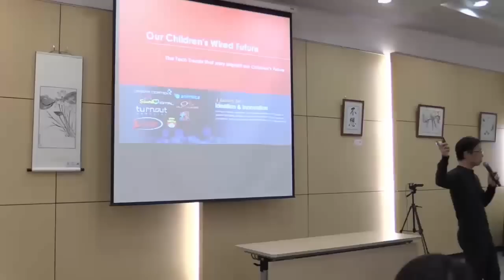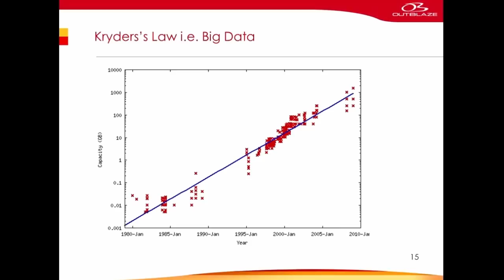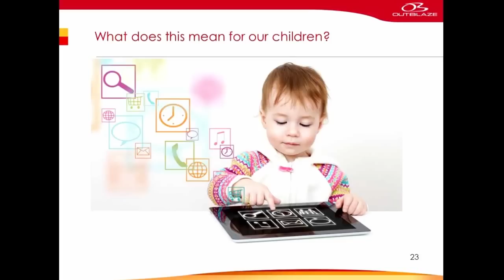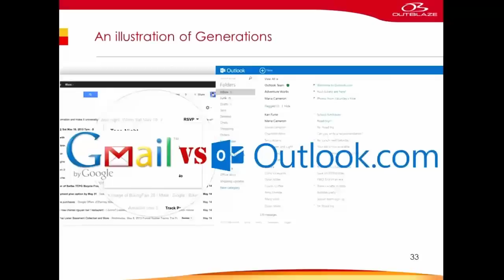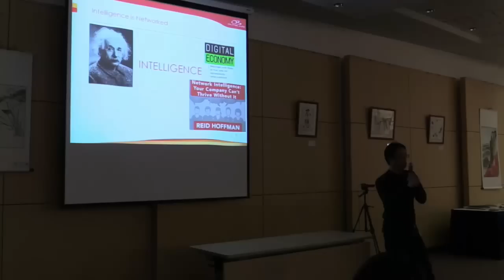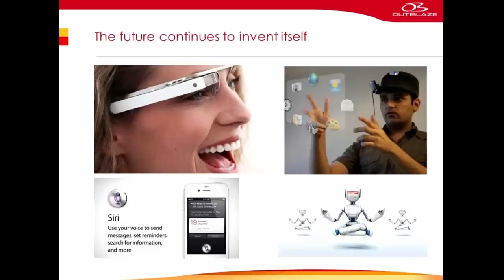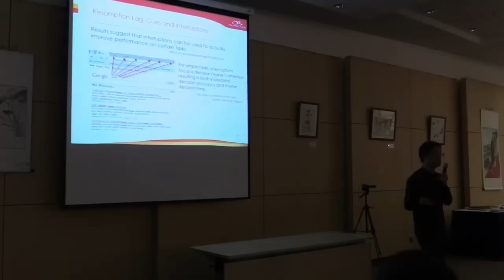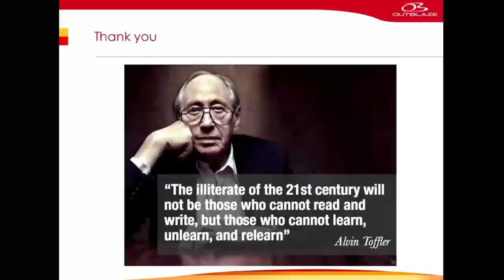Yat Siu: Our Children's Wired Future (Presentation)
Outblaze founder & CEO Yat Siu discusses the wired future of children, who are faced with an unprecedented range of technological options. He explains three important laws of technology and how tech impacts the younger generations; he also provides suggestions to help parents cope with the rapidly changing tech world, and gives some tips on how to help prepare children for a future in which technology plays an ever-increasing role.